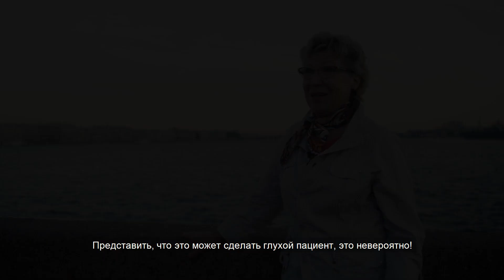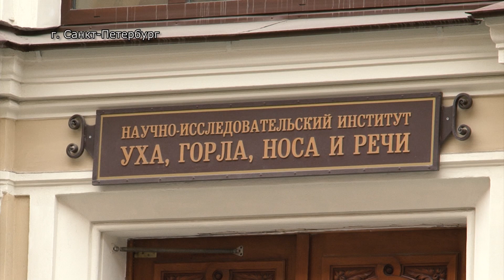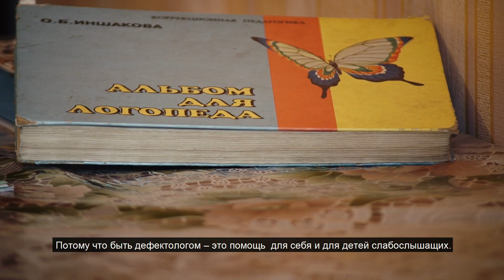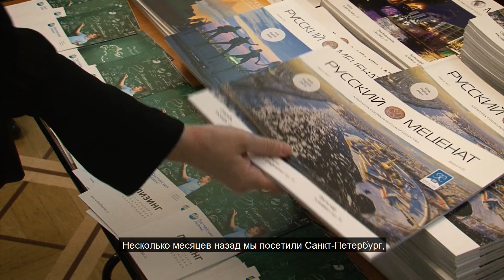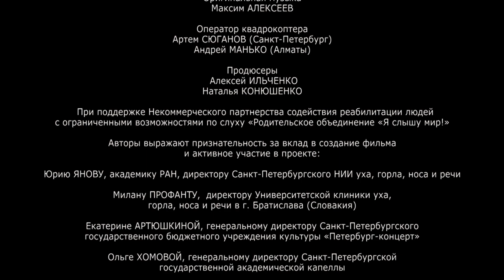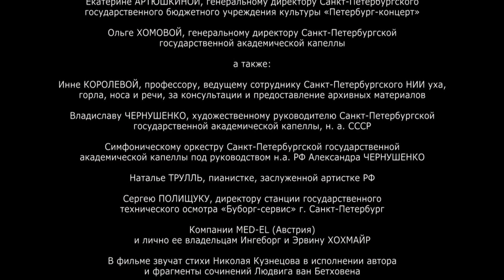"ПУСТЬ МИР УСЛЫШИТ!". Версия с русскими субтитрами.